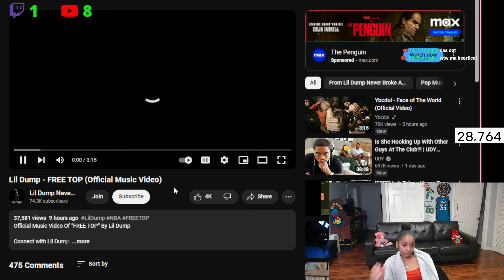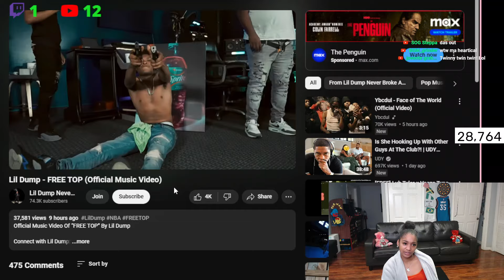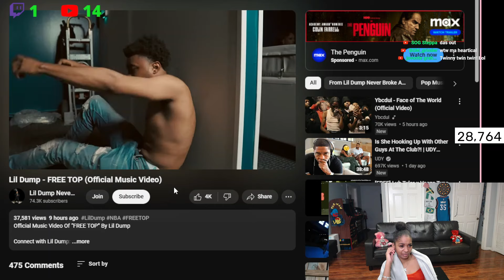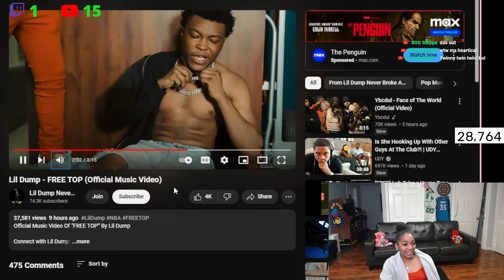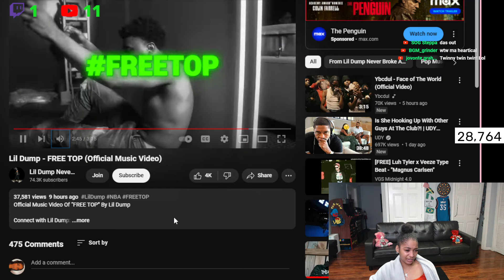BbyLon Reacts to Lil Dump - Free Top